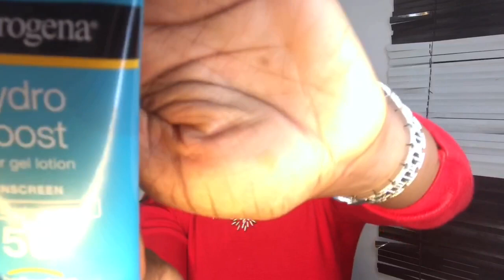TIPS ON HOW TO CLEAR ACNE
Hey baddies welcome back to my channel❤️so on this video I’m going to be sharing 5 important tips on how you can improve your acne in weeks , it’s tested and trusted 😊

SOCIAL MEDIA’s